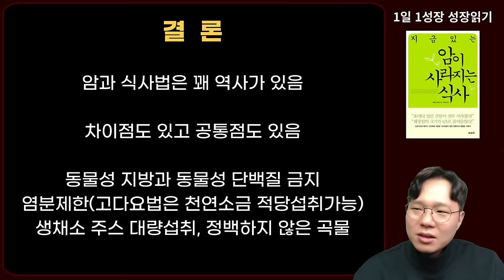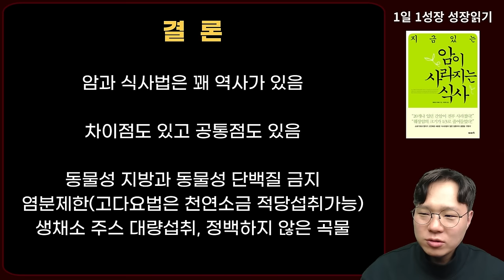지금 있는 암을 사라지게한 식사법 3가지, 암환자 필독영상! 암과 식사의 관계 I 와타요 다카호 I 암환자 식사법 I 말기암 I 암치료